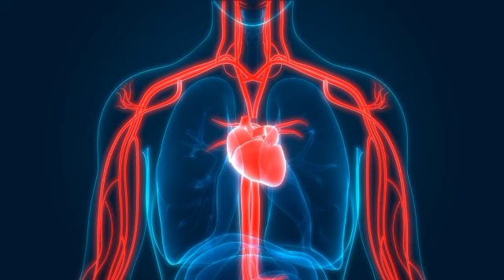Le Gingembre : Les bienfaits cachés du gingembre sur la santé.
Dans cette vidéo, nous allons explorer les nombreux bienfaits que le gingembre peut apporter à la santé de l'homme. Le gingembre est un aliment naturel qui a été utilisé depuis des milliers d'années pour traiter une variété de problèmes de santé. Il contient des propriétés anti-inflammatoires, antioxydantes et antibactériennes, qui peuvent aider à prévenir et à traiter certaines maladies.

Dans cette vidéo, nous allons discuter des avantages suivants du gingembre pour la santé de l'homme :

Amélioration de la digestion
Réduction des nausées et des vomissements
Réduction de l'inflammation
Abaissement du taux de cholestérol et de la pression artérielle
Renforcement du système immunitaire
De plus, nous aborderons également la façon d'intégrer le gingembre dans votre alimentation pour maximiser ses bienfaits.